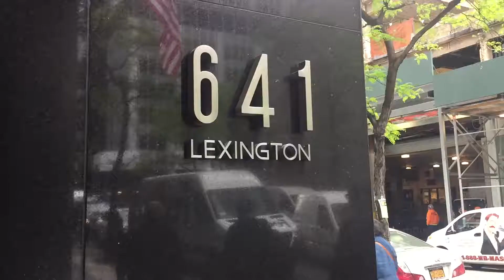641 Lexington Avenue New York, NY, 10022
641 Lexington Avenue is a world-class business center in the prestigious Midtown East business district of Manhattan at 54th Street. It is surrounded by many corporate headquarters and landmarks such as Citigroup Center, Lipstick Building and Sutton Place. Corporate Suites provides office space rental, coworking space, conference space for rent and virtual office services to accommodate all business needs.